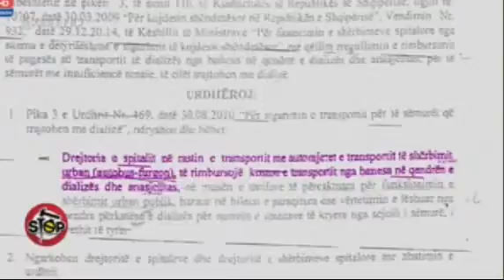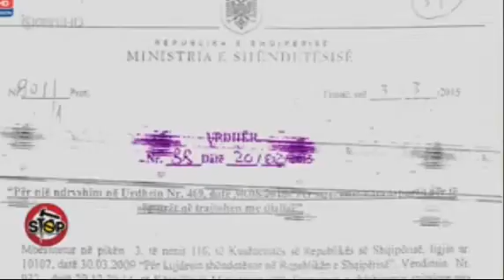STOP MINISTRIA SHENDETESISE